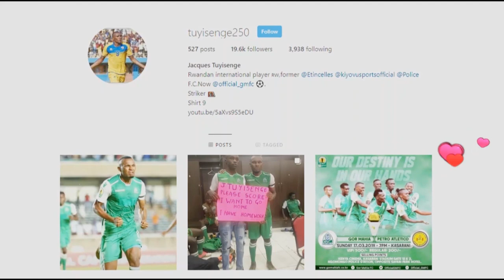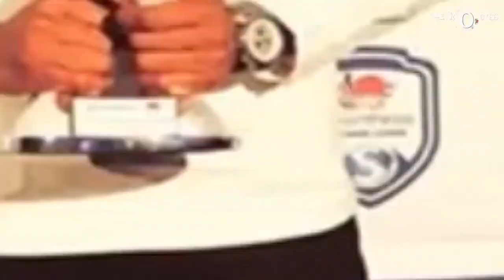Jacques Tuyisenge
He was born in the 90s, in the 9th month and wears jersey number 9. Here is an interview we did with Jacques Tuyisenge. The interview was granted on the basis of inspiring young children interested in football.